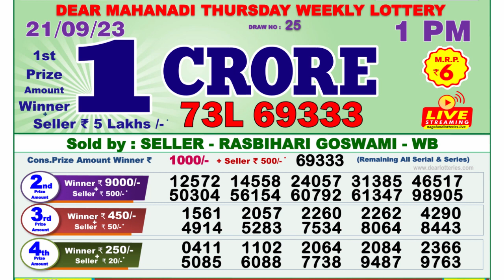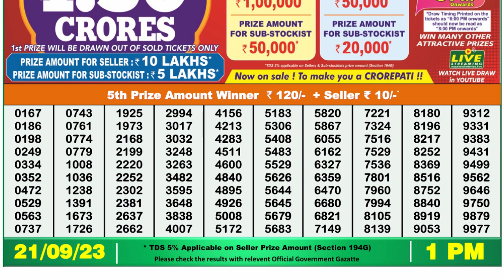Nagaland Lottery Sambad Live 1pm 21.09.23